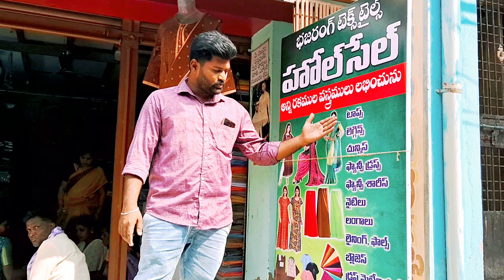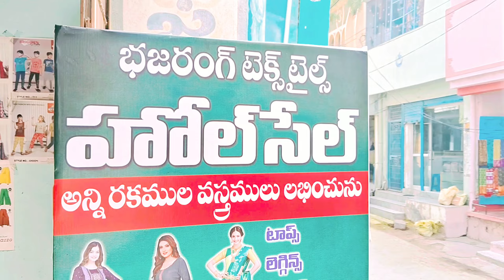Pamidi wholesale Shop | Pamidi Wholesale market | Anantapur vlogs | Jabardasth vlogs anantapur